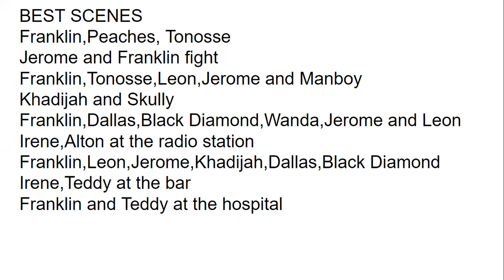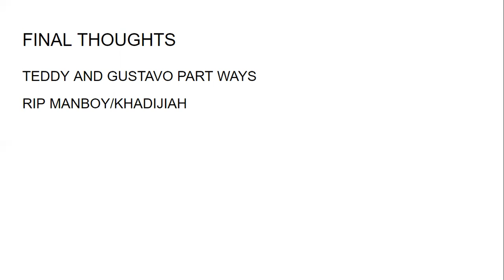SNOWFALL SEASON 4 EPISODE 9 SLEEPING DOGS REVIEW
Catch this latest edition of the RIL DIL PODCAST with Cyril Gerald-Quinn as I discussed Snowfall's latest episode where Franklin and Teddy clean-up and Tanosse earn her keep, also episode MVP and I look at the best scenes.
IG instagram/com/rilo.geraldquinn